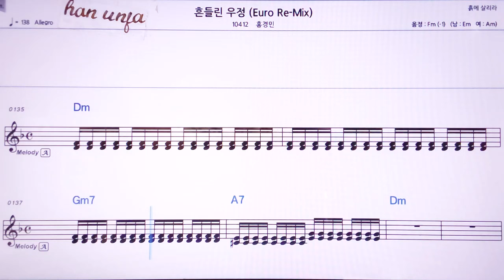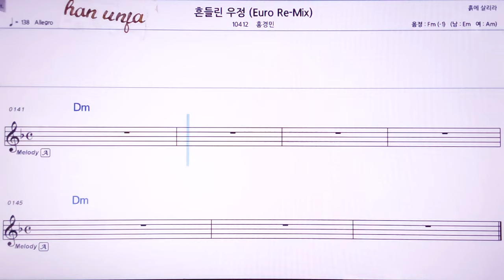💖흔들린 우정/홍경민 👍MR,노래방, 악보, 코드,Karaoke With Sheet Music